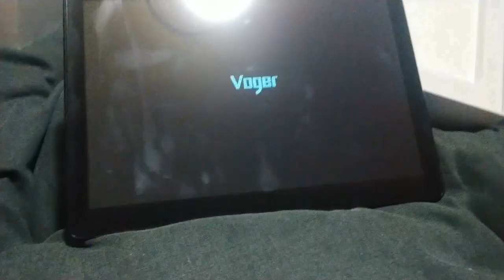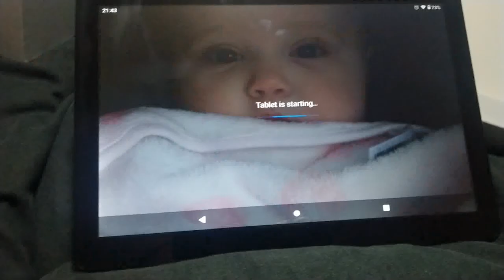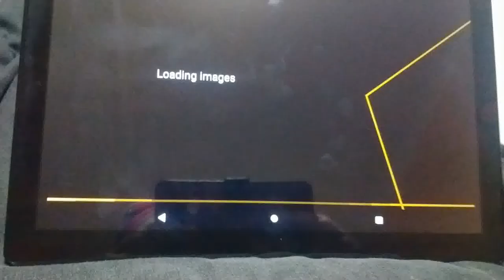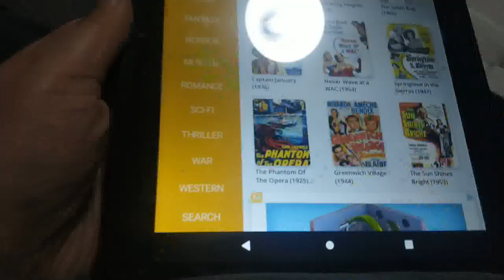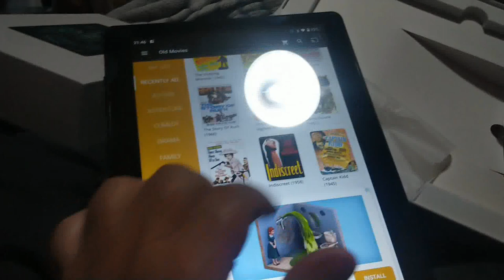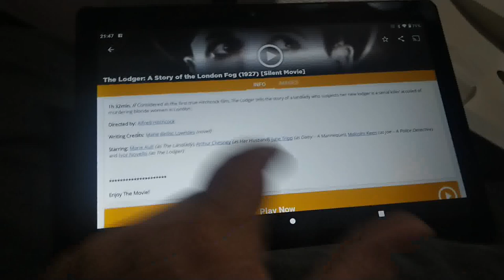Weekly Vlog 21st - 27th June 2021